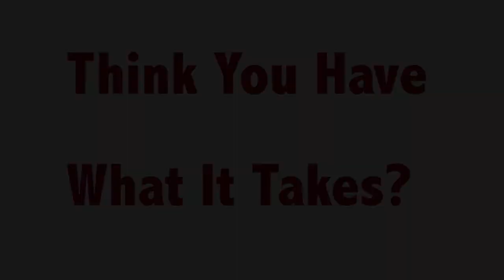Cape Ann Youth Wrestling